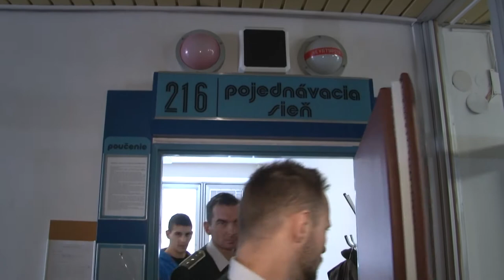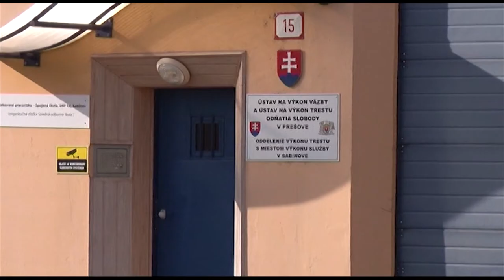23 rokov za vraždu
Len 19 ročného Romana zo Sniny dnes uznal prešovský sudca za vinného z obzvlášť brutálnej vraždy bezdomovca v Snine . Odsúdil ho na 23 rokov .Vlani Roman spolu s kamarátom Andrejom chceli bezdomovca olúpiť .Nakoniec ho dobili a potom utopili v rieke keď volal o pomoc . Mladíkovi stále hrozí i výnimočný trest – doživotie. Po dnešnom rozsudku sa vinník totiž odvolal .